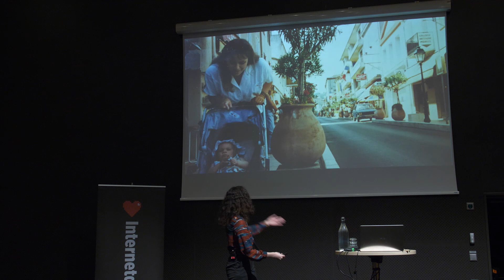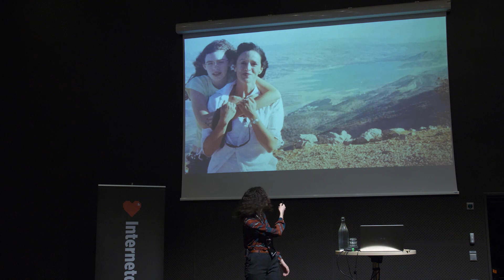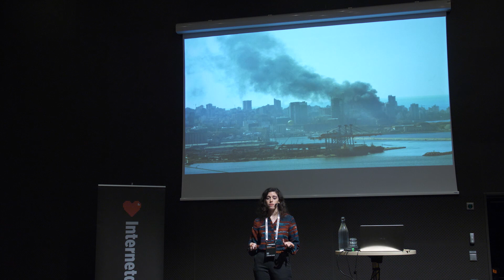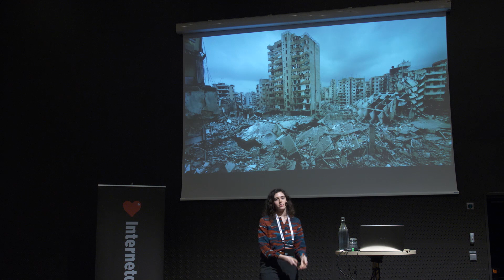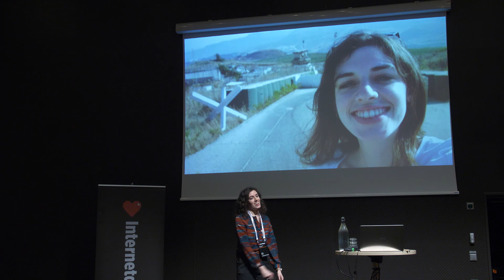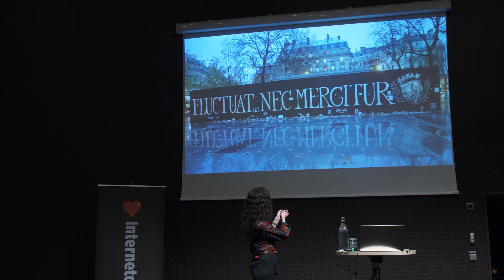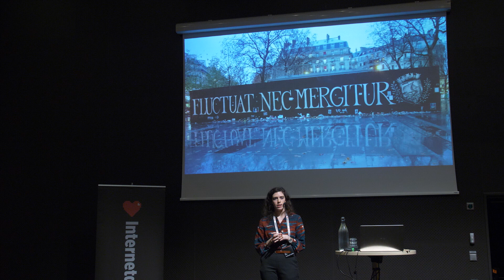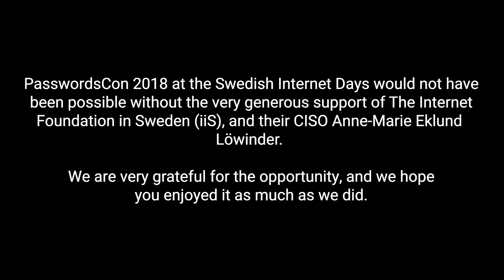15 - Marie Baléo - The Big Picture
Marie Baléo doing the closing talk for PasswordsCon 2018 in Stockholm, November 20.